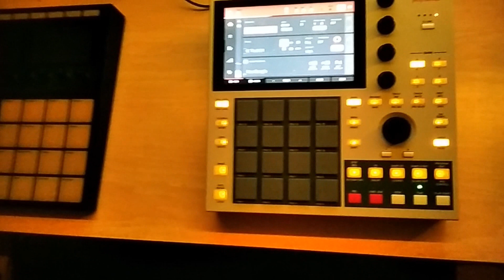MPC one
Peace :)